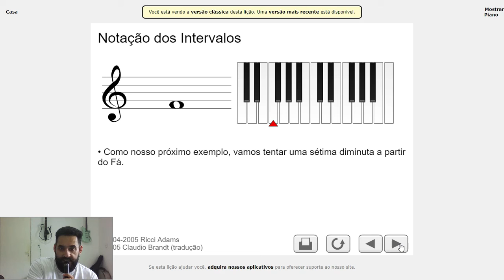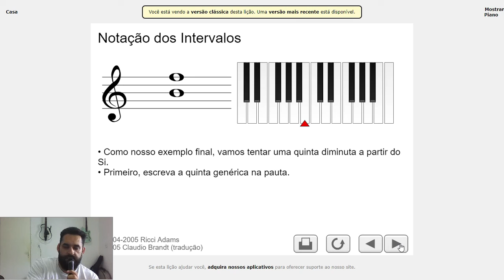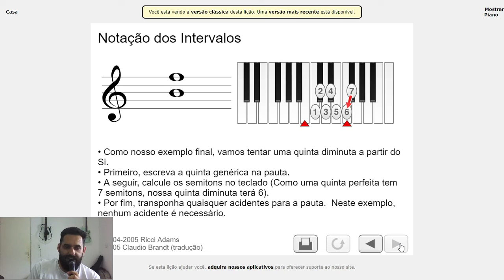Iniciação à Teoria Musical - Aula 16 - Escola de Música Arte Sonora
Itajaí - SC